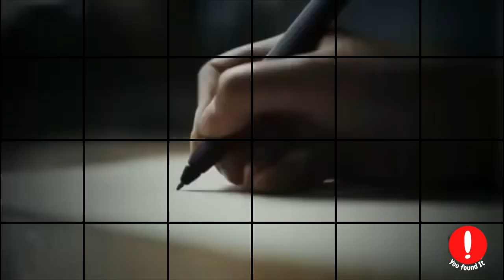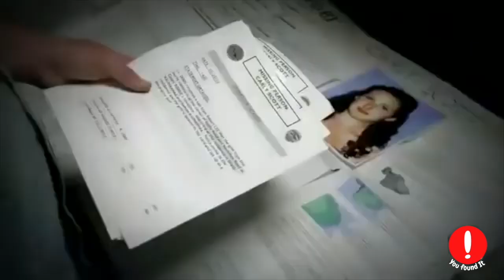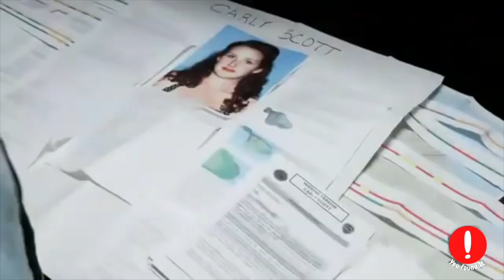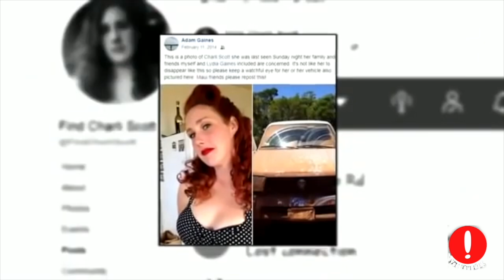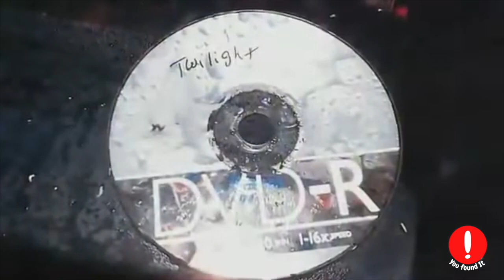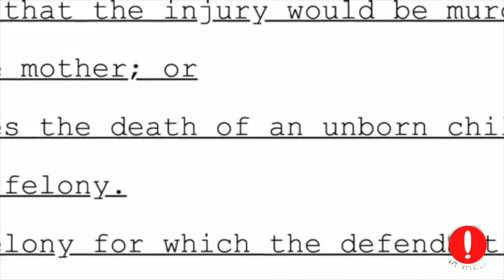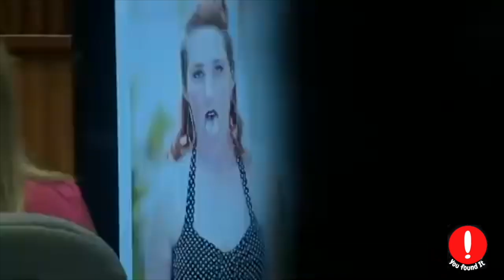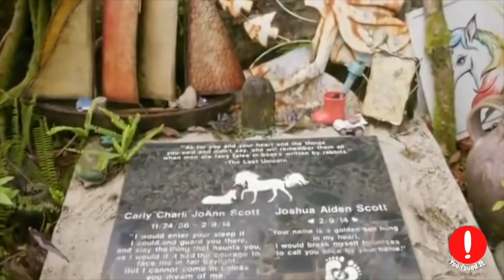Charli Scott. ! Crime in Maui.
I am a lover of human behaviour since I know myself.
I do my research studying, reading and exchanging experience with specialists when it is possible.
The channel has the objective of leading lovers of human behaviour to ask themselves "why" we have this deviation of character? Why is impossible to change some character deviation?
Can they be cured? modified? Transformed ? etc. All specialists say, that, unfortunately, they have nothing to help them.
They've born and will die like that. What do you think?
We need that to grow and post more contents.
Enjoy it! I always do!